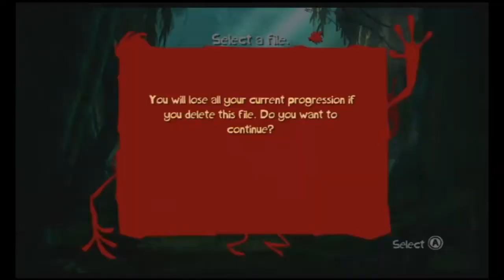Let's Play Rayman Origins w/Unova & Scrappy Part 1 - A War Starts Because Snoring